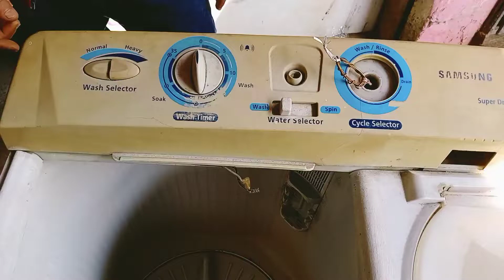सैमसंग वाशिंग मशीन में टाइमर लगाने का तरीका, washing machine mein timer lagane ka tarika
हेलो दोस्तों स्वागत है आपका मेरे युटुब चैनल मलिक इलेक्ट्रिकल में दोस्तों हमने आपको बताया है वाशिंग मशीन में टाइमर कैसे
वाशिंग मशीन में टाइमर लगाने का तरीका
सैमसंग वाशिंग मशीन में तीन ताल डायमंड लगाने का तरीका
एलजी टाइमर लगाने का तरीका
छोटा टाइमर लगाने का तरीका टाइमर लगाने का तरीका
तीन ताल टाइमर लगाने का तरीका